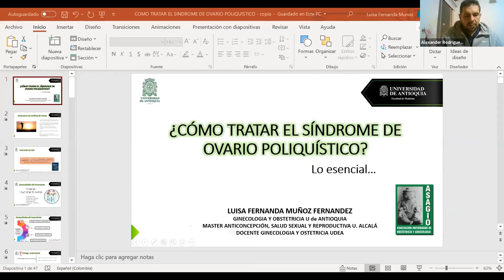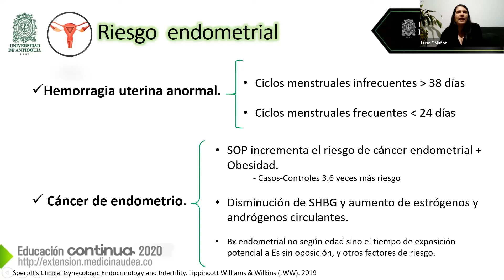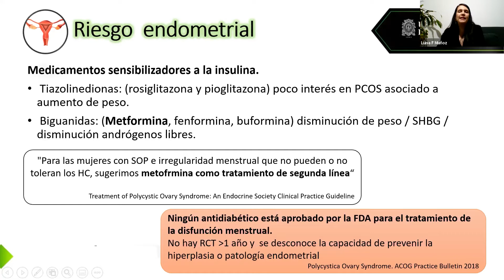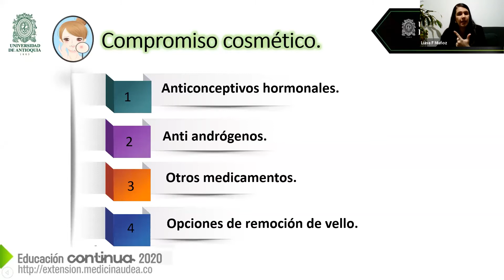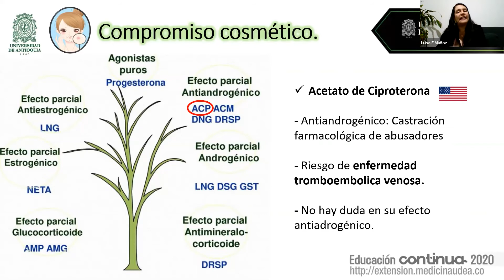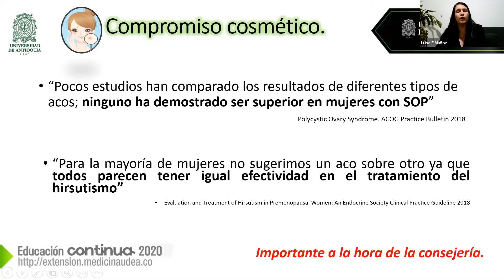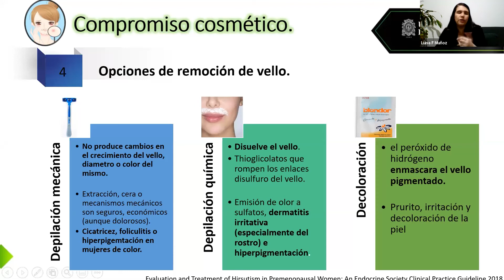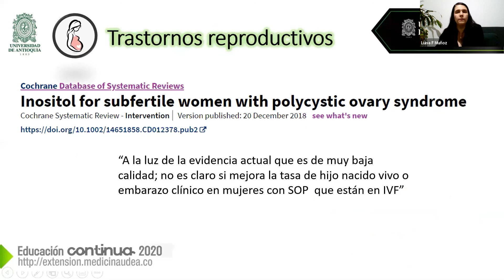Cómo tratar el síndrome de ovario poliquistico?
Dra. Luisa Fernanda Muñoz.